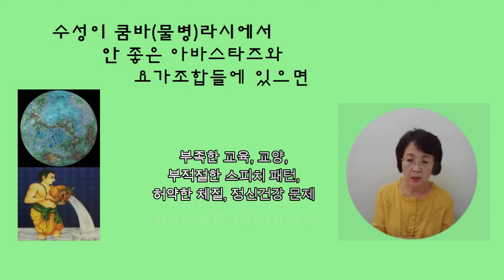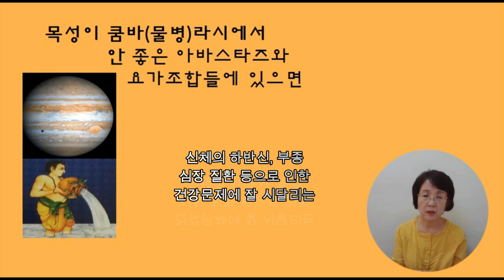[메타 베딕점성학] 물병라시와 일곱 행성들 Part 3: 수성, 목성이 물병 라시에 있을 때